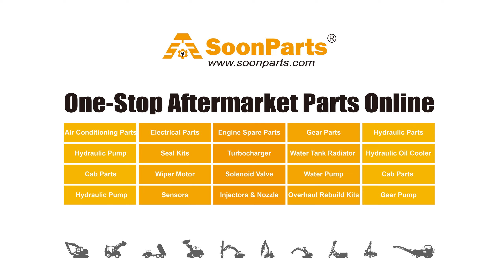SoonParts Air Conditioning Compressor 7023577 6698358 7279138 for Bobcat Excavator E26 E32 E35 E42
SoonParts Air Conditioning Compressor 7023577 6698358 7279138 for Bobcat Excavator E26 E32 E35 E42 E45 E50 E55 Online Store,bulk Order Please Email Is Not Affiliated With, Nor Do We Represent Any Original Equipment Manufacturer. We Sell New, Aftermarket Parts Only. OEM And Model Numbers Are Provided For Reference Purposes Only.SoonParts Mechanical & Electrical Co., Ltd is one-stop online store for Excavator, Loaders, Bulldozers, Forklifts, Tractors Aftermarket Spare Parts. high-quality Aftermarket Spare Parts Fits Cat, Kobelco, Daewoo, Doosan, Hyundai, Jcb, Komatsu, Kubota, Volvo, Yanmar. 80,000+ parts in stock, Fast shipping worldwide, safe shopping.